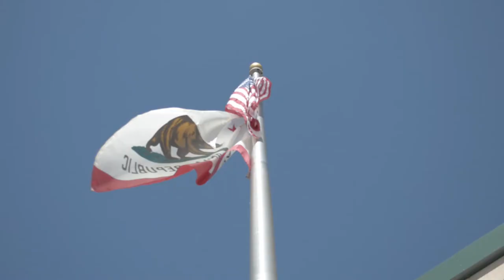Granite Bay High School - Promo 2017